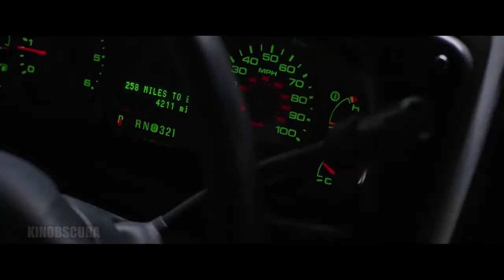We're the Millers (2013) - Spider Bit on Kenny Balls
A veteran pot dealer creates a fake family as part of his plan to move a huge shipment of weed into the U.S. from Mexico.